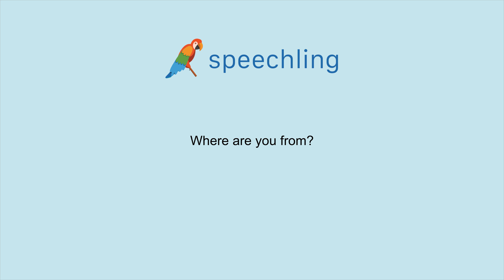영어로 "어디 출신이에요?" 말하는 법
남성 음성 번역 :
어디 출신이에요?

여성 음성 번역 :
어디 출신이에요?